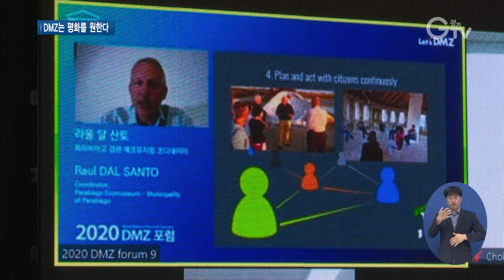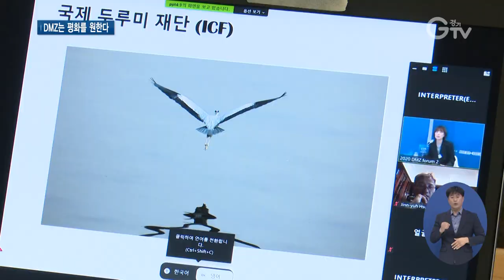2020 DMZ 포럼 개막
[앵커멘트] 분단의 상징인 비무장지대를 세계적인 생태와 평화의 상징으로 바꾸기 위한 장이죠. 바로 Dmz포럼이 오늘 개막했습니다. 내일까지 진행되는 Dmz포럼을 김태희 기자와 만나보시죠.

[리포트]
1.2020 DMZ포럼 개막/일산 킨텍스(9월 17일)

남북 평화 협력과 비무장지대의 활용 방안을 모색하는 2020 DMZ포럼이 문을 열었습니다.

2. 코로나로 인해 온라인 진행

9.19 평양 남북공동선언 2주년에 맞춰 열린 이번 포럼은 코로나 상황으로 온라인으로 진행합니다.

국내외 석학과 전문가, 평화 NGO관계자 등 패널 90여 명이 참석해 한반도 평화 분위기 확산 방안을 논의합니다.

개막식에서 이재명 지사는 수해복구와 방역 등 대북협력 사업을 제안했습니다.

또, 국제관계학 석학인 미국 하버드대학교 조셉나이 교수와 2011년 노벨 평화상 수상자인 라이베리아 출신의 평화운동가 리마보위의 연설도 이어졌습니다.

3.(싱크) 리마보위/평화운동가
"평화는 그저 전쟁을 종식시키는 것이 아닙니다. 평화는 모든 사람을 존엄하게 만드는 조건을 만들어 내는 것입니다."

특히 올해는 평화운동 NGO가 참여하는 세션이 마련됩니다.
DMZ의 역사적 가치와 한강 하구의 평화적 활용 방안, 탈북 여성 연구자들이 보는 한반도 평화론까지 다양한 주제들이 논의될 전망입니다.

4.(인터뷰) 이재강/경기도 평화부지사
"코로나19로 우리사회 많은 부분이 어려움을 겪고 있습니다. 하지만 그 어려움 속에서도 한반도 평화에 대한 우리의 노력은 멈출수 없습니다. 남북이 공유하고 있는 DMZ를 평화적으로 활용하면 한반도 평화는 조금 더 가까이 다가올 수 있습니다."

5. 18일 비핵화와 한반도 평화체제 논의 예정

18일에는 문정인 통일외교안보와 캐슬린 스티븐슨 전 주한 미국대사가 참여해 지난해 북미 회담 이후 교착 상태에 빠진 한반도 평화체제에 대해 심도있는 논의를 이어갑니다.